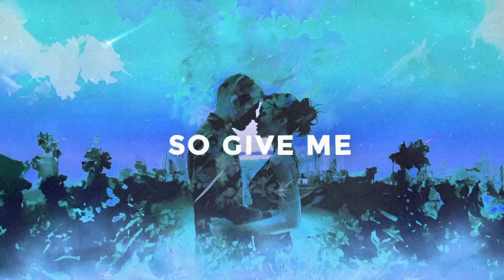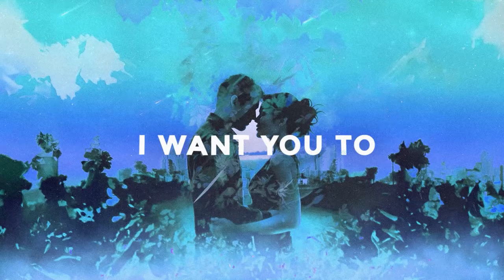Save Me (potatofries Remix) [Bass Rebels] Best Synthwave Copyright Free Music 2024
Next up on the Save Me remixes is @jaysarma987 aka potatofries who brings a melodic synthwave twist, blending nostalgic synth sounds with modern beats. Make sure to check out the Invaders Of Nine Remix which delivers a euphoric feel-good Drum & Bass remix and also the @akashic-music Remix which transforms the original into a Dubstep banger, adding intense bass drops and a powerful edge.

0:00 Jaime Vox & Akashic - Save Me (potatofries Remix) [Bass Rebels]
0:41 The Vocal Drop
1:36 Vocal Breakdown
2:29 Melodic Drop

♫Music By♫
●Jaime Vox & Akashic -

📝Lyrics📝
I'm sitting through the cold
To wait for missing pieces to unfold
I'm searching through my remains
To find a spark to take me from my pain

I'm here in the dark
You are the one to save me
So give me your heart
I want you to embrace me
So come closer
Come closer
A take me
So higher

Your shifting through my soul
Collecting all the pieces from my hole
Your taking all my remains
To light a spark inside to kill my pain

So come closer
Come closer
A take me
So higher